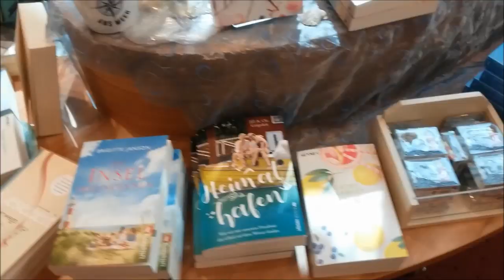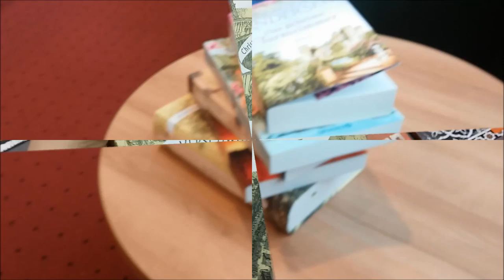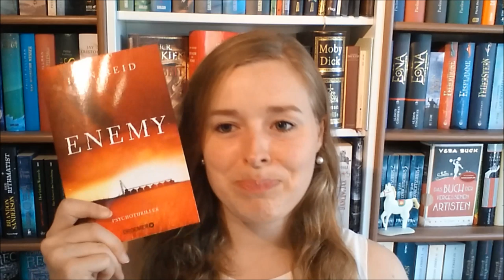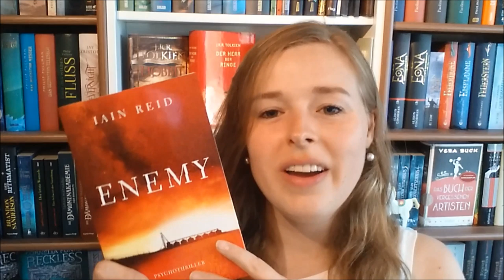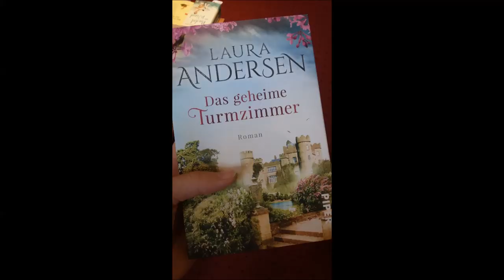Bücherschnitzeljagd mit "Alice im Bücherland"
Ich begebe mich auf eine Bücher-Shoppingtour, bei der ich Sarahs Aufgaben umsetzen muss :) Viel Spaß!